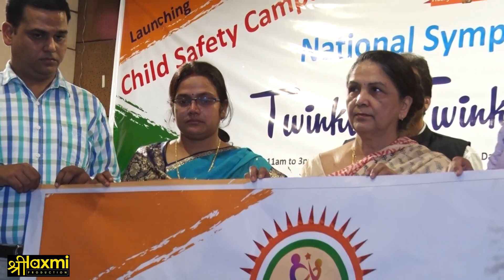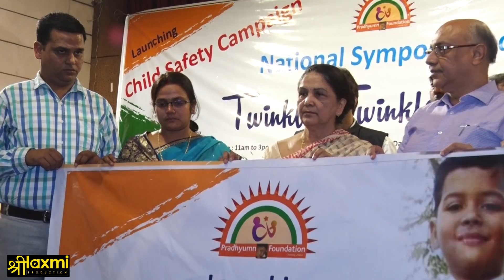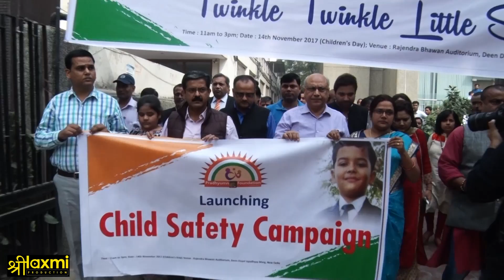Kya Gunah Tha Mere Bacche Ka | क्या गुनाह था मेरे बच्चे का | Pradhyumn Foundation Song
Kya Gunah Tha Mere Bache Ka | क्या गुनाह था मेरे बच्चे का | Pradhyumn Foundation Theme Song

Song ; Kya Gunah Tha Mere Bacche Ka
Lyrics: Birbal Jha
Singer: Sanjana Priyadarshini
Editing: Keshav Kumar